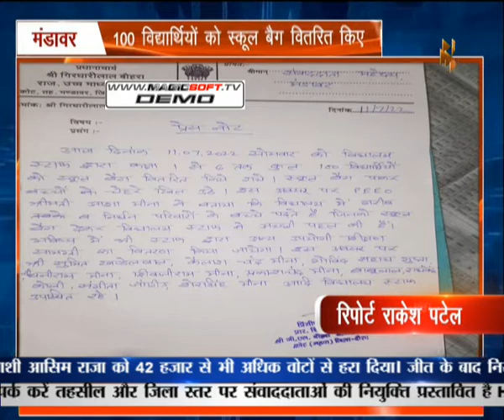मंडावर :100 विद्यार्थियों को स्कूल बैग वितरित किए |NEWS FLASH